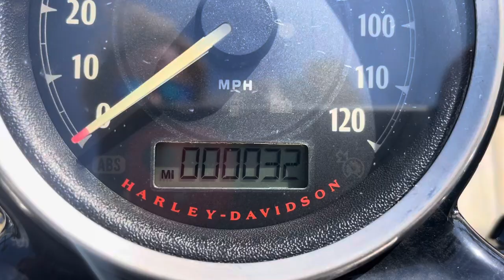2020 Sportster Forty Eight 1200cc only 33 original miles